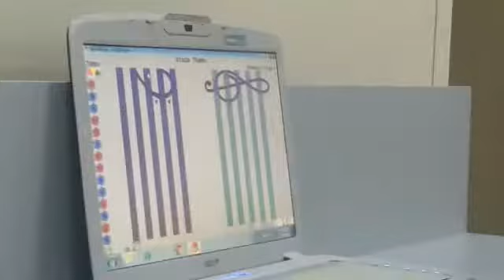Soft Mozart, Tala El Masri (10) playing Etude Theme sight reading level 1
Tala El Masri has been playing piano with soft Mozart since September 2017. Her teacher is Lara Molaeb